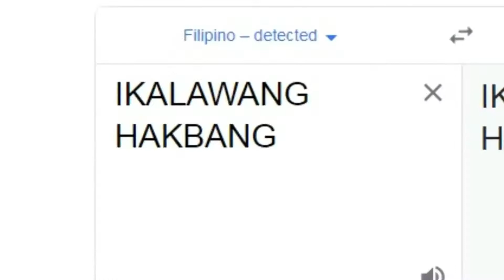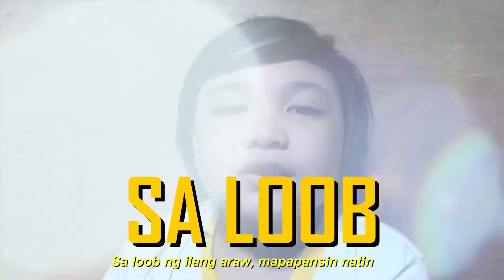Compost Pit Halaman Vlogs Zidanne